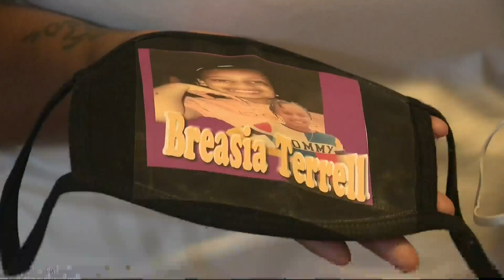Murder, Kidnapping Charges Announced in Death of Breasia Terrell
Suspect is a registered sex offender and convicted child rapist who was also the father of Breasia's half-brother